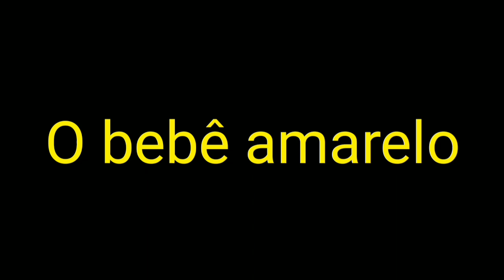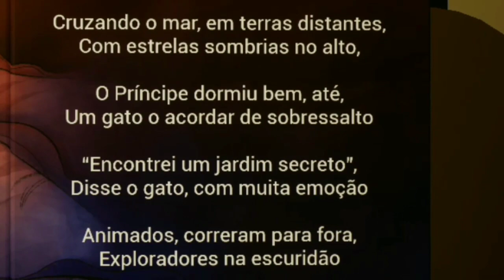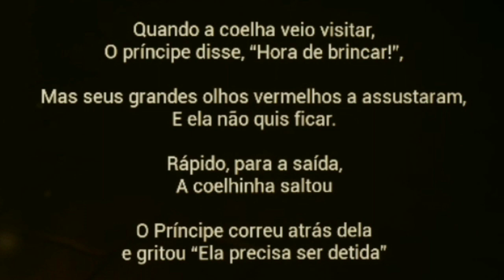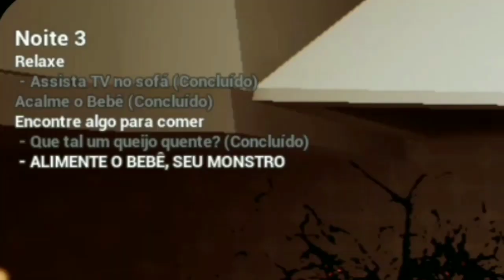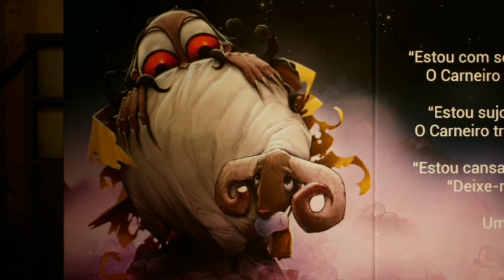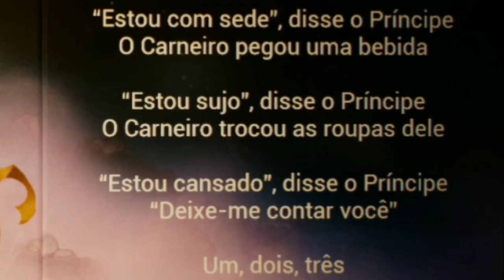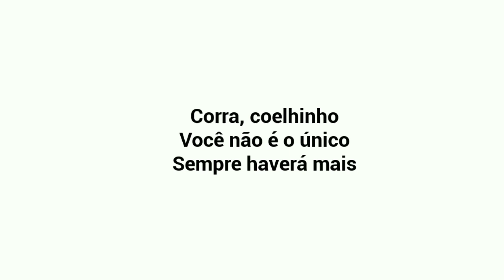the baby in yellow (me caguei) O BEBÊ DEMONÍACO (primeira vez jogando)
Olá outro vídeo resquinho e com muito carinho pra vcs ❤